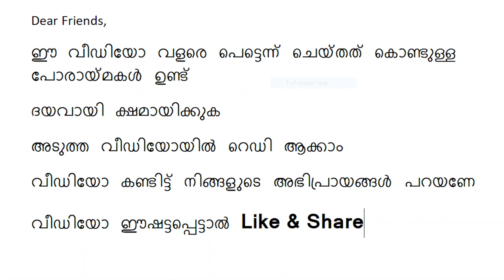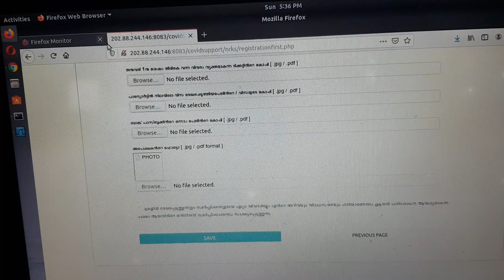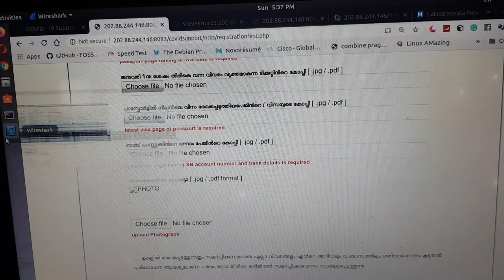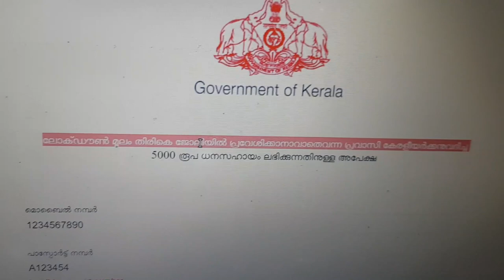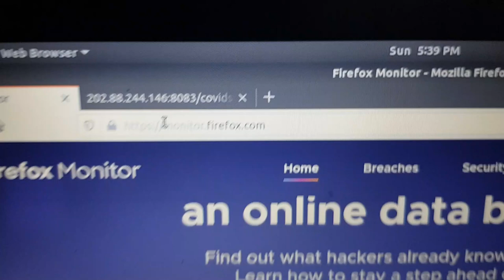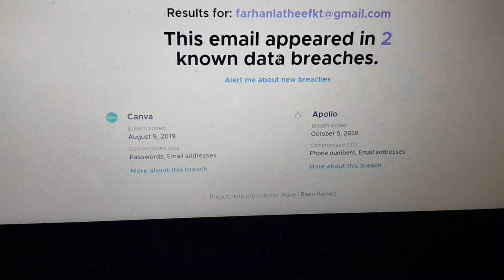വീണ്ടും എല്ലാ വിവരങ്ങൾ ചോരാനുള്ള വഴികൾ |കണ്ടില്ലെന്നു നടികുകയാണോ സർക്കാർ Data Leaking of Expatriates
വീണ്ടും പ്രവാസികളുടെ മുഴുവൻ വിവരങ്ങളും ലീക് ആയി കൊണ്ടിരിക്കുന്നു

വീഡിയോ എഡിറ്റ് ചെയ്ത്  ഔട്ട് എടുത്തപ്പോൾ സൌണ്ട് ക്വാളിറ്റി ചെറുതായിട്ട് മാറിയിട്ടുണ്ട്, sorry for that.

പ്രവാസികളുടെ ഡാറ്റ ശേഖരണം
ഡാറ്റ ശേഖരണം
Malayalam breaking news
Kerala news
Sprinklr controversy

Kerala government,
High Court rule,
American company,
Consent Before Sharing COVID-19 Data,
Coronavirus in India,
Coronavirus,
Coronavirus Cases in India,
COVID-19,
covid 19,
corona epidemic,
coronavirus pandemic,
spread of coronavirus,
indians from abroad,
kerala,
kerala news
Malayalam smartphone reviews
tech doctor
tec doctor
tech doctor malayalam
techdoctormalayalam
doctortech
doctor tech
doctor tech malayalam
tech malayalam
malaylam tech
tech doctor
tec doctor
tech doctor malayalam
techdoctormalayalam
doctortech
doctor tech
doctor tech malayalam
tech malayalam
malaylam tech